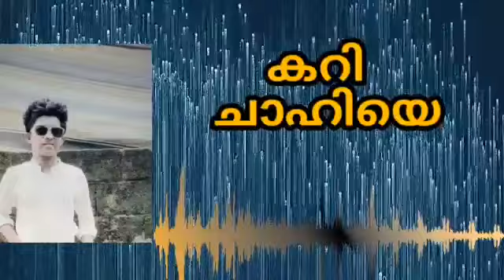5th ANNIVERSARY CELEBRATION | EP 02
we are celebrating our 5th anniversary of TEAM SWADA. according to 05 AUGUST